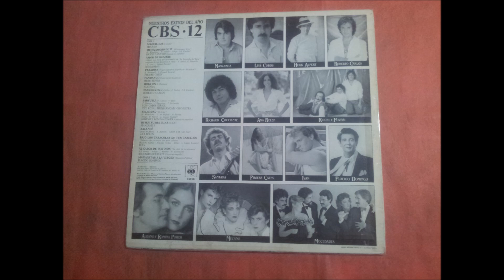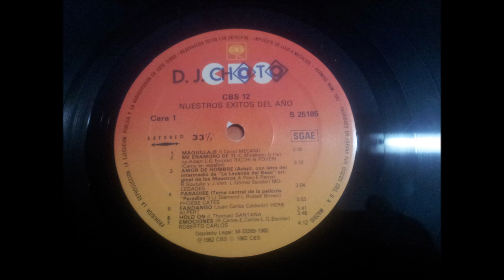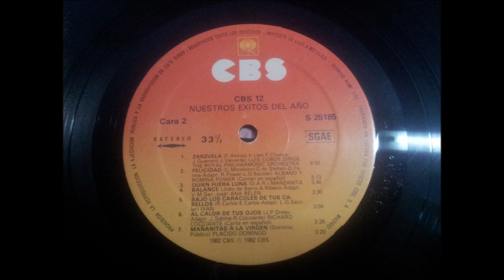PLACIDO DOMINGO.(MAÑANITAS A LA VIRGEN.)(12'' LP.)(1982.) NUESTROS EXITOS DEL AÑO.''CBS 12.''.